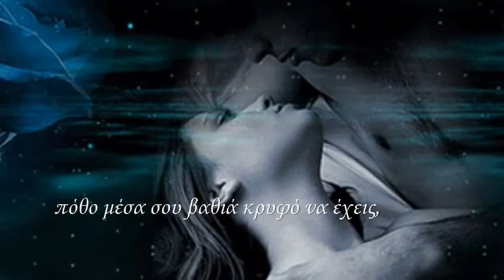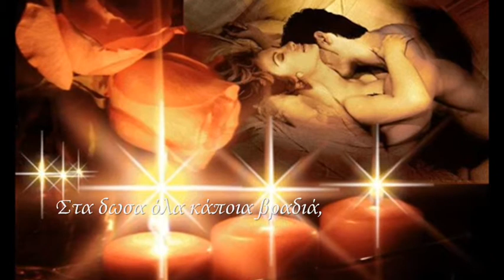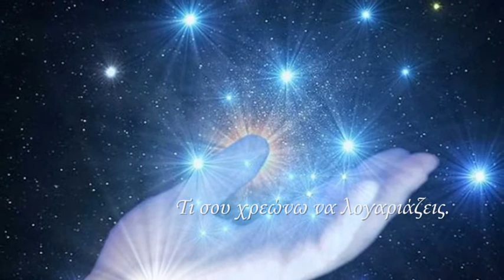Ιφιγένεια Κορολόγου - Κορμί μου αντέχεις!!******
-Κορμί μου αντέχεις-
Στίχοι - ερμηνεία: Ιφιγένεια Κορολόγου
Video : George Tsiplakis
Τα πνευματικά δικαιώματα του τραγουδιού, της μουσικής και των εικόνων δεν ανήκουν σε εμένα ...ανήκουν στους παραγωγούς τους...
για εμένα είναι μόνο η διασκέδαση!!!

The copyright of the song, music and images do not belong to me ... belong to the producers ...
for me is just fun!

Κορμί μου αντέχεις χάδια και φιλιά
πόθο μέσα σου βαθιά κρυφό να έχεις
χωρίς σκοπό αντέχεις.

Μη με ξεχνάς
πάντα σε θέλω εδώ
κοντά μου να γυρνάς, με ένα φιλί να με αδειάζεις.

Τι σου χρεώνω να λογαριάζεις.

Στα δωσα όλα κάποια βραδιά,
αστέρια ήταν φωτεινά μα εγώ δεν είδα
στα μάτια σου Πατρίδα.

Μη με ξεχνάς πάντα σε θέλω εδώ

Δεν έχεις δρόμο-δρόμο να σταθώ
όλο σε βαθύ γκρεμό ψυχή μου βγαίνω
και να πετώ μαθαίνω.